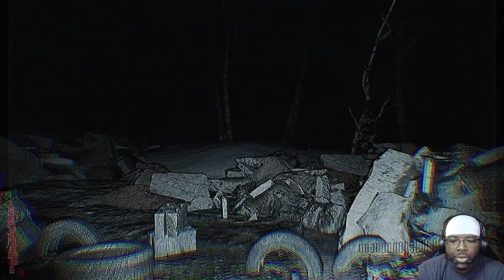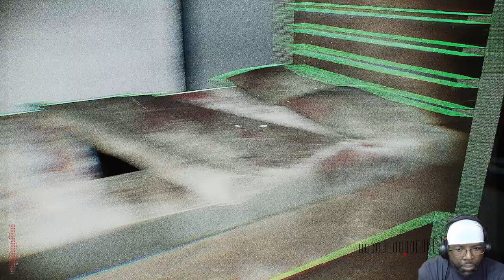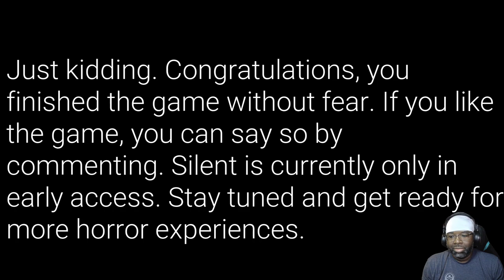Silent Gameplay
It's a different way to feel the emotion of fear. While playing a game, even the slightest sound will cause you to start the game from the beginning. While you are trying to solve a mysterious case, you have an accident on the forest road. You must find a way out of the forest.